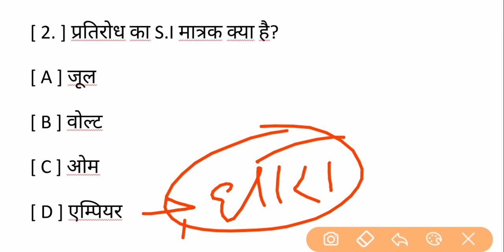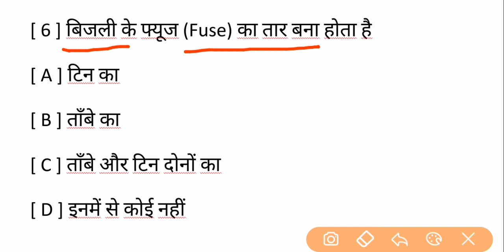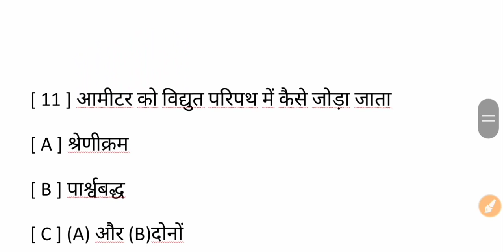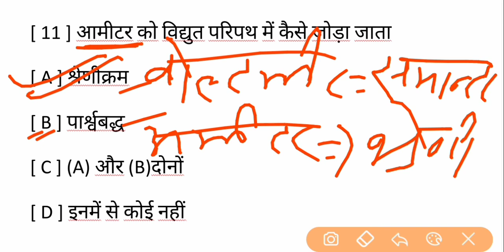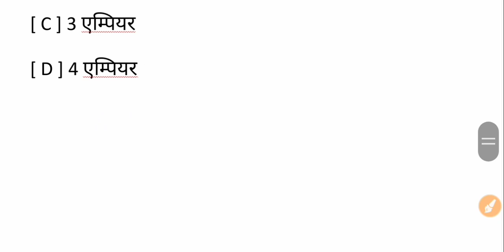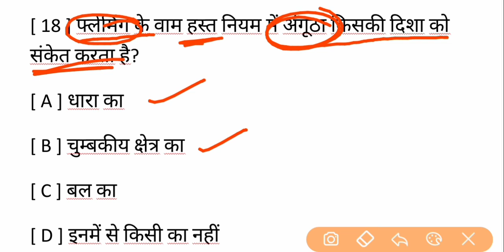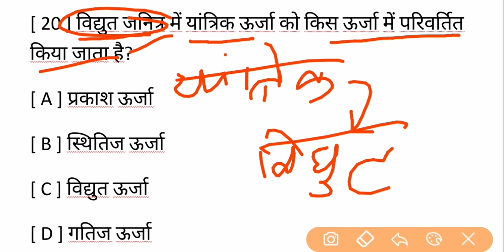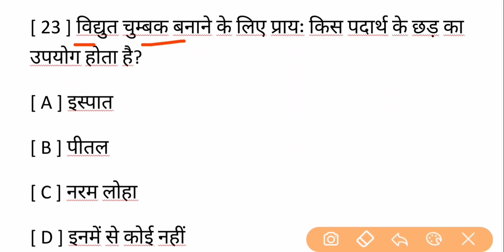class 10th science important question | महत्वपूर्ण बहुविकल्पिक प्रश्न | board exam 2023 | firdos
class 10 महत्वपूर्ण बहुविकल्पी प्रश्न | बोर्ड एग्जाम 2023 में यही आएगा | science के वायरल प्रश्न

class 10 महत्त्पूर्ण बहुविकल्पी प्रश्न, class 10 science, class 10 science modal paper, class 10 important objective question, 10th science, 10th महत्पूर्ण प्रश्न, modal paper 2023, class 10 महत्त्पूर्ण prans, science class 10th objective question, science class 10 important objective question, class 10 vigyan objective question, class 10 science test bhuvikalpic prashn, उप board exam 2023, samrat acedmy, shravan lecture viewer also this channel, lecture by firods, firdos